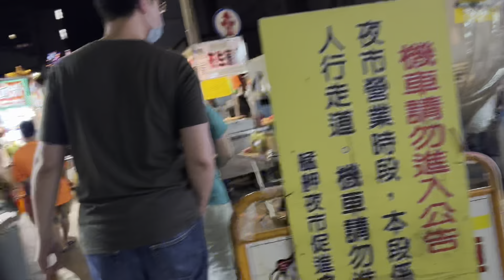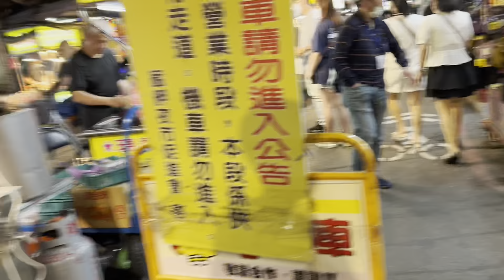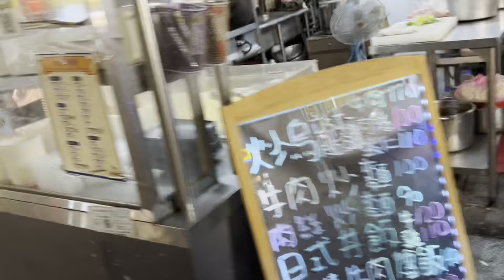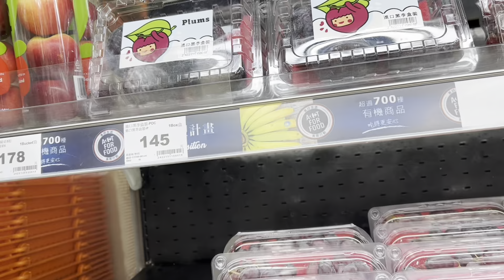Bọn mình đã đến TAIWAN 🇹🇼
kênh giới thiệu các bạn Việt Nam và các bạn quốc tế những nơi Moca đã đi qua nhằm chia sẻ và lưu lại những kỉ niệm đáng nhớ trong cuộc đời

Bọn mình đã đặt chân trên đất ĐÀI LOAN rồi nha mọi người ơi!
vui lắm, xen kẽ 1 chút Việt Nam, 1 chút Nhật Bản cho ra 1 Taiwan nè!
ngày đầu bọn mình ở chợ đêm Guangzhou